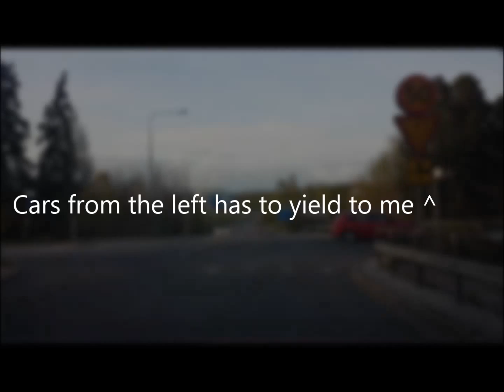Bad drivers of Stockholm 30